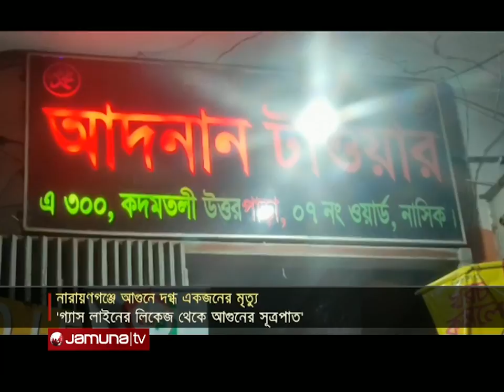নারায়ণগঞ্জে গ্যাস লিকেজ থেকে বিস্ফোরণ, মৃত্যু ১ | Gas explosion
নারায়ণগঞ্জের সিদ্ধিরগঞ্জে বাসায় গ্যাস লাইনে লিকেজের আগুনে দগ্ধ ৩ জনের মধ্যে একজন মারা গেছেন।